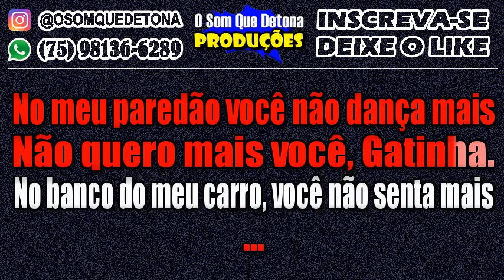KARAOKÊ DE ARROCHA - GATINHA (RAÍ SAIA RODADA)